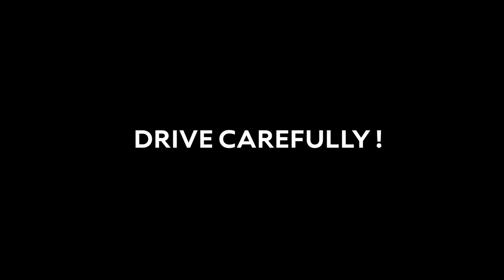COW GOT HIT BY CLASSIC 350 || ACCIDENT || RIDE SAFE || ROYAL ENFIELD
Hey Viewers,
So this is off the track video of my short accident. Neither me nor the cow was harmed and always remember to ride safe and ride carefully.